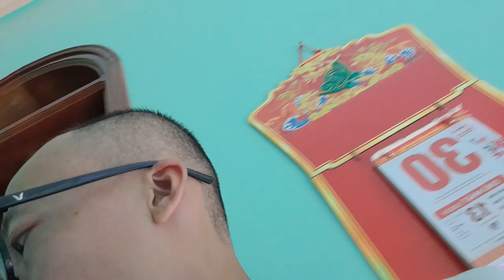"The Spirit of [Country Name]: A Journey of Discovery"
3 boys playing Billiards - Cafe | Season 14